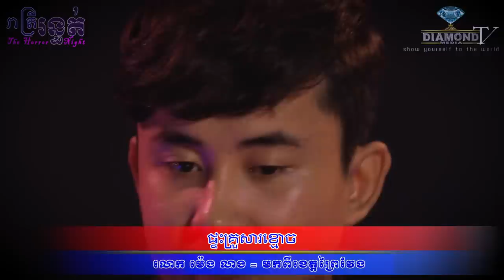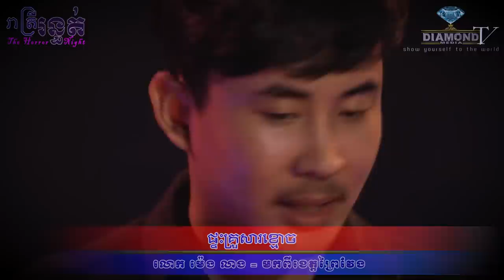មិនមែនភាពយន្តទេ 😱​ ផ្ទះគ្រួសារខ្មោច 💀🙋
👉ជួបលោក ម៉េង លាង (មកពីខេត្តព្រៃវែង)​ រៀបរាប់រឿងវ៉ាវដែលជួបផ្ទាល់😱💀🙋
ឧបត្ថម្ភដោយ
- ទឹករ៉ែធម្មជាតិ បទុមវន្ត
- សម្បត្តិ​ មរតក លែនដ៌
=មានផ្សាយជូន រាល់ថ្ងៃអាទិត្យ ម៉ោង 9:00 នាទីយប់ 😱💀🙋
-​សម្រាប់អ្នកដែលចង់ចែករំឡែករឿងដែលធ្លាប់ជួបផ្ទាល់
-សម្រាប់អ្នកដែលចង់ ឧបត្ថម្ភៈ
សូមទំនាក់ទំនងតាមលេខខាងក្រោមនេះ